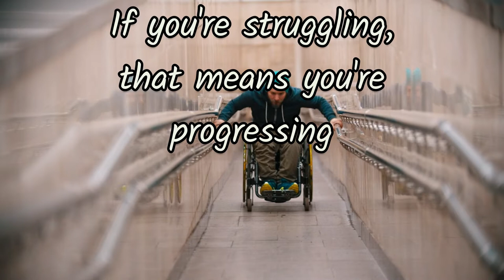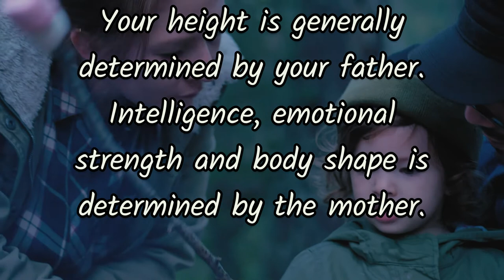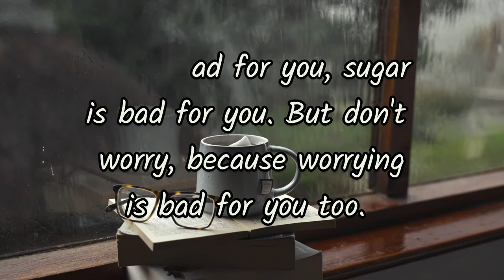10 PSYCHOLOGY Facts: That Will Change Your Life